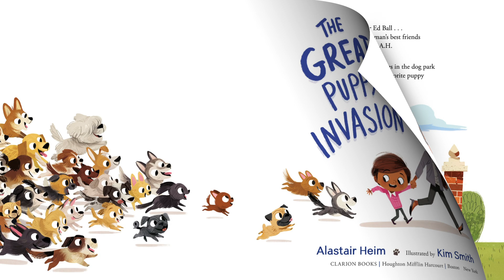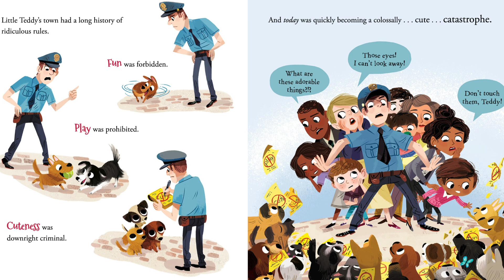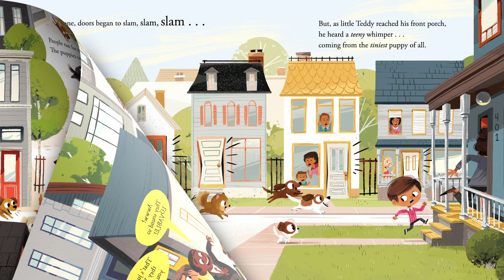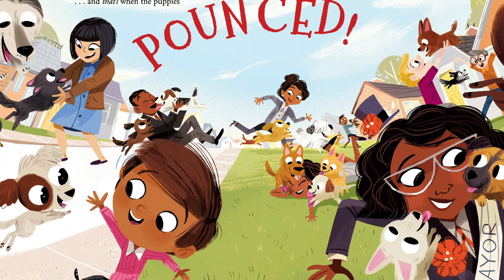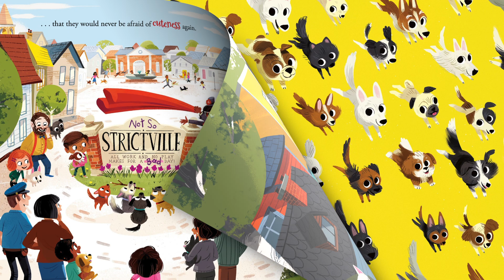The Great Puppy Invasion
What’s a town to do when not one, not two, but hundreds of adorable, wriggling puppies invade?

This is especially a problem in Strictville, where no one has ever seen puppies before. And where there are rules against such things. In fact, cuteness of any kind is considered downright criminal.

But one boy is brave enough to face the adorable doggies, and he just may turn things around for this narrow-minded town. A true treat for the funny bone!

The Great Puppy Invasion is written by Alastair Heim, Illustrated by Kim Smith,  and published by Clarion Books.